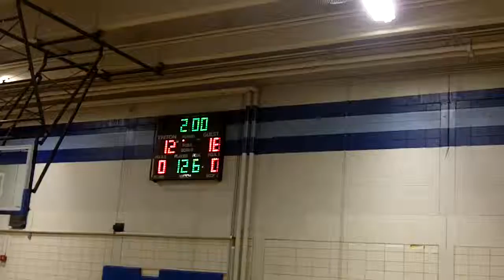Budrow v Triton 110 0153